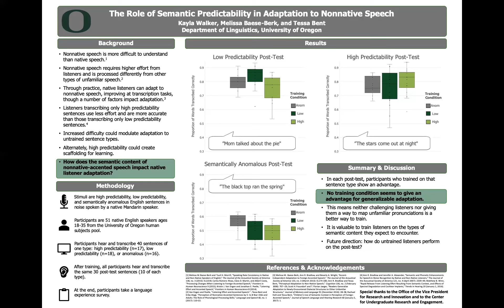2020 The Role of Semantic Predictability in Adaptation to Nonnative-Accented Speech by Walker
Presented by - Kayla Walker
"Nonnative-accented speech is more difficult for native listeners to understand than native-accented speech. However, listeners can improve their abilities to understand nonnative- accented speech through exposure and training. The goal of this project is to explore whether exposing native listeners to different sentence types affects listeners' adaptation to nonnative speech. Listeners will be trained on high predictability sentences (e.g., "The color of a lemon is yellow"), low predictability sentences (e.g., "Mom said that it is yellow"), or semantically anomalous sentences (e.g., "The green week did the page"). Previous research has demonstrated that semantic predictability impacts speech perception, but its influence on adaptation to nonnative speech is unknown. This research aimed to answer the following questions: Does training with low predictability or anomalous stimuli require listeners to focus more attention on the acoustic-phonetic properties of the accent and thus lead to greater adaptation and generalizable learning? Or will training with high predictability stimuli provide valuable semantic information that will allow listeners to create a better framework for improving perception? Overall, preliminary results indicate that training with low predictability sentences provides listeners with an advantage over training with high predictability sentences. Using higher effort in training with more challenging sentences allows listeners to construct generalizable knowledge about the speech rather than relying on semantic prediction during a transcription task."